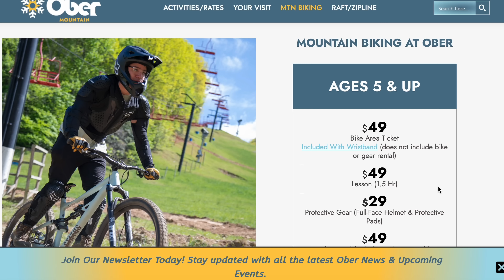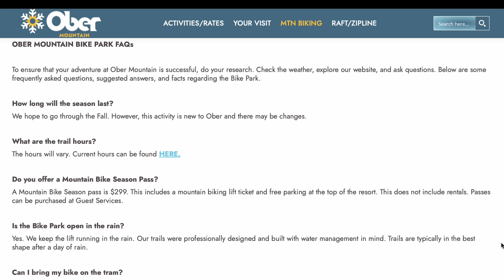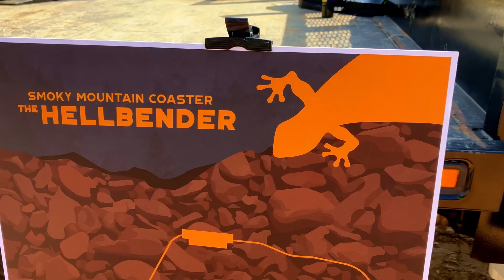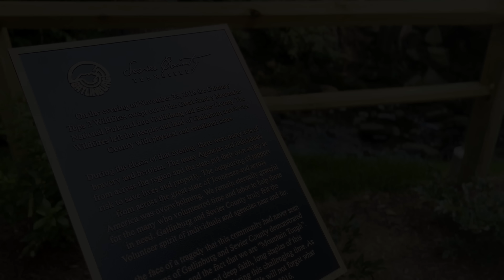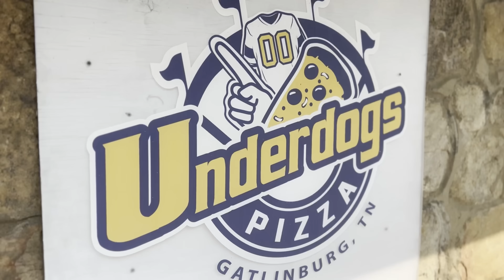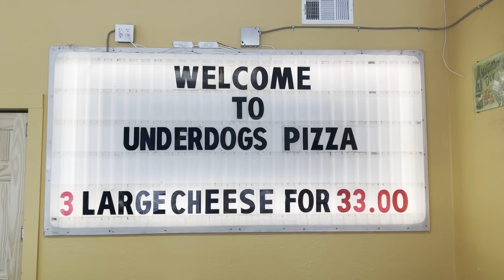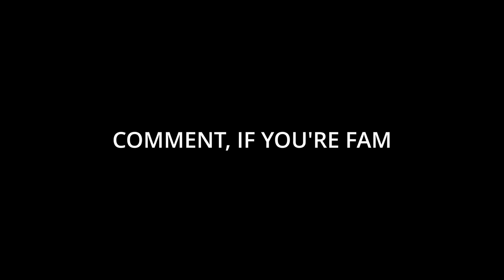WHATS NEW IN GATLINBURG TN 2023 (And Coming Soon)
A ton of new restaurants, hotels, and attractions are slated to open in Pigeon Forge and Sevierville in 2023! Join us as we give you the tour.

Aerial footage by  @TampaAerialMedia